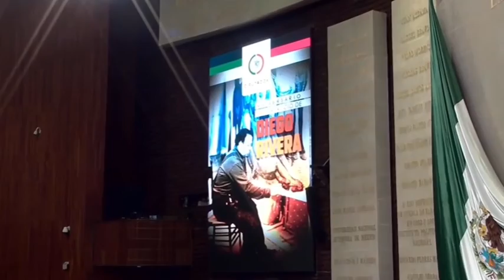Efeméride | Aniversario del natalicio de Diego Rivera | Lety Chávez